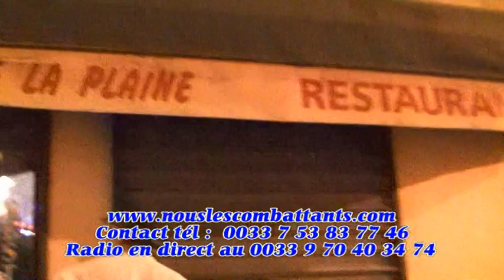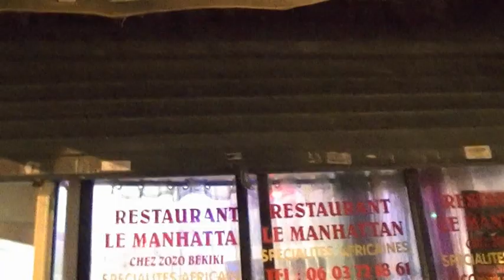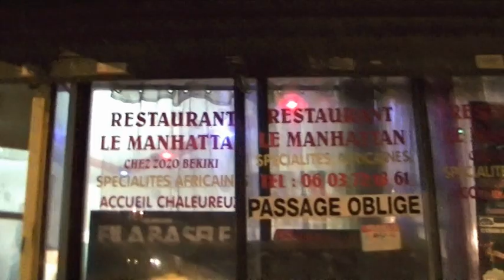L'agression du Colonel Odon Mbo: Les combattants patrouillent tt Paris à la recherche de Papa Wemba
Nous sommes les gendarmes du peuple, celui qui touche un combattant touche la nation. LA SEULE RÉVOLUTION EST CELLE DE L'ESPRIT, ELLE EST INDIVIDUELLE. ET SI DES MILLIERS INDIVIDUS CHANGENT, C'EST ALORS LA SOCIÉTÉ CHANGERA CONSÉQUEMMENT ET NON VICE VERSA. VOUS NE POUVEZ PAS CHANGER LA SOCIÉTÉ D'ABORD ET ESPÉRER QUE LES INDIVIDUS CHANGERONT PAR LA SUITE.